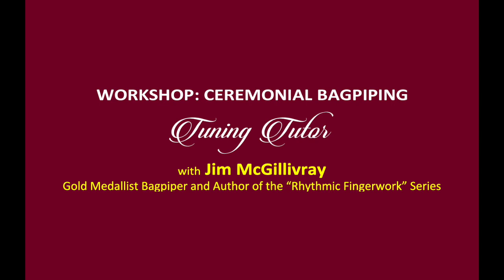How to Fine-Tune Bagpipes for Ceremonial Piping | Tuning Tutor Master Series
In this episode of the Tuning Tutor Master Series, Gold Medallist Jim McGillivray shares expert techniques for fine-tuning your Great Highland Bagpipe specifically for ceremonial piping. Ceremonial bagpiping demands precision, resonance, and a rich, harmonious tone to create the iconic sound that elevates formal events such as weddings, memorials, and parades. Jim provides a step-by-step guide to achieving perfect tuning, ensuring your instrument is performance-ready for any occasion.

🎵 What You’ll Learn:
- How to fine-tune the chanter and drones for a flawless ceremonial sound.
- Tips for achieving stable airflow and a steady tone during extended play.
- Expert advice on troubleshooting tuning issues specific to ceremonial piping.

This tutorial is part of the Tuning Tutor Master Series, designed to help pipers of all levels refine their skills and master the art of bagpipe tuning and maintenance. Whether you’re performing at a formal event or practicing for a competition, this video will give you the tools to fine-tune your bagpipes like a professional.